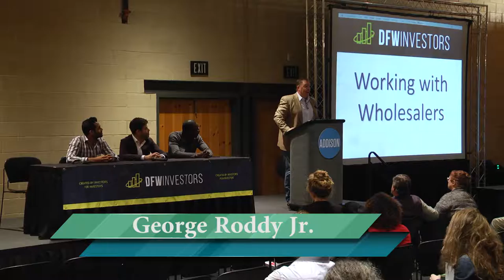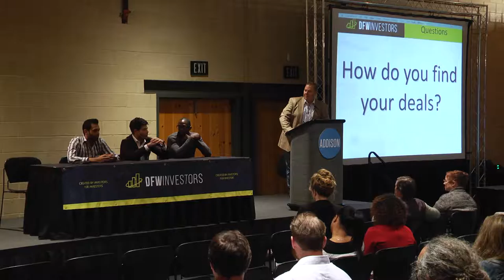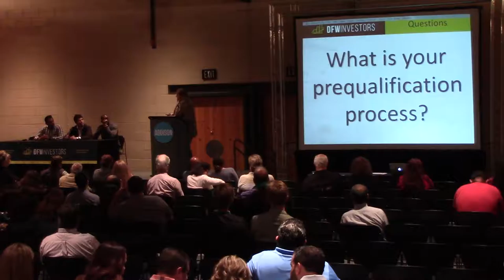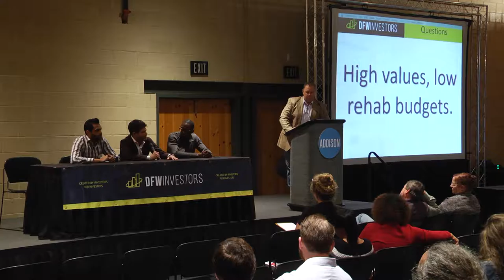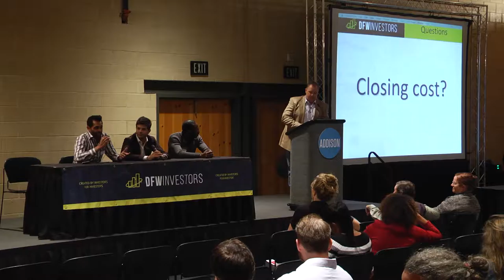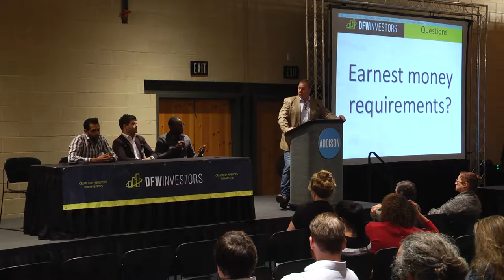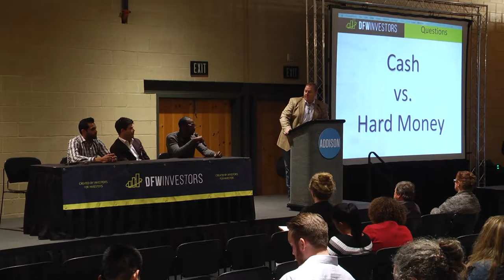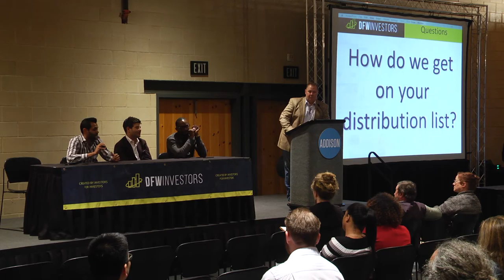Property Wholesale Panel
Looking for wholesale properties in DFW? Want to know where to find wholesale properties? We put together a panel of investment property wholesalers to answer questions and help investors understand what to expect when working with a property wholesaler. Join the next meeting in Addison, TX for free